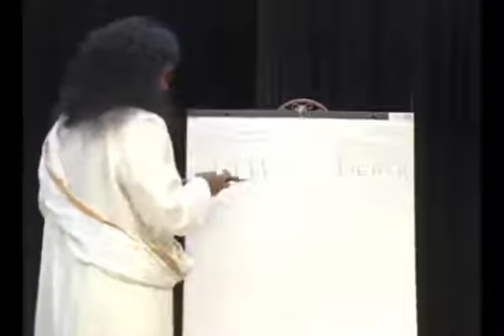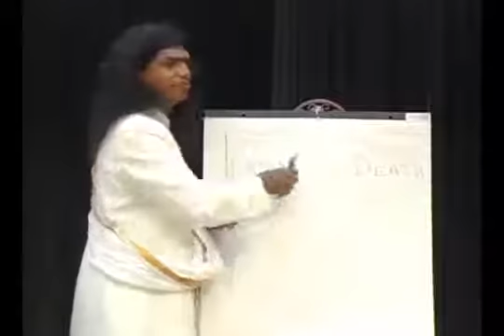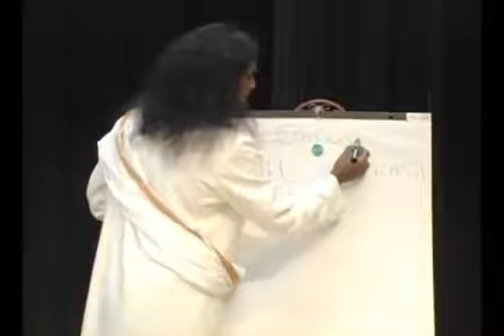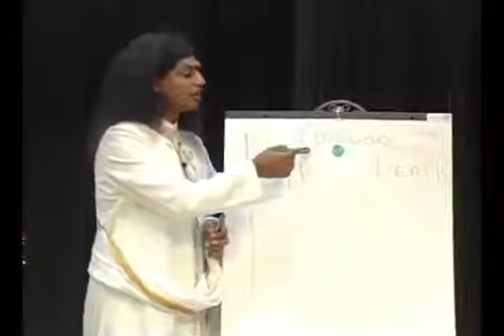Awareness Controls Your Life: Nithyananda Bliss Bytes